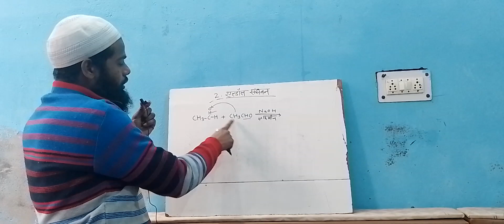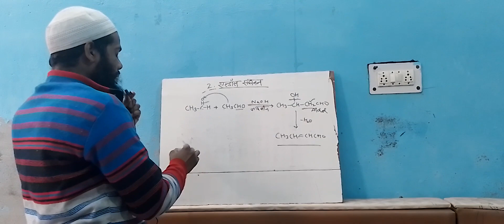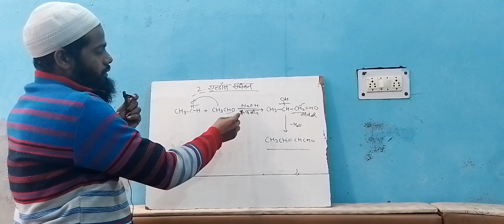2.Aldol condensation reaction (naming reaction)